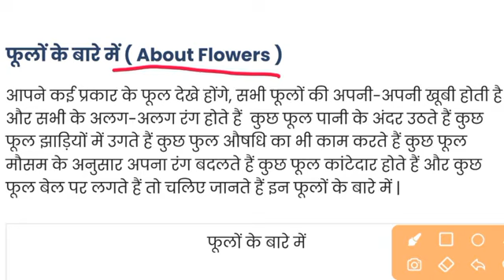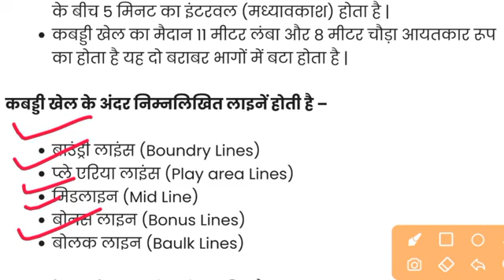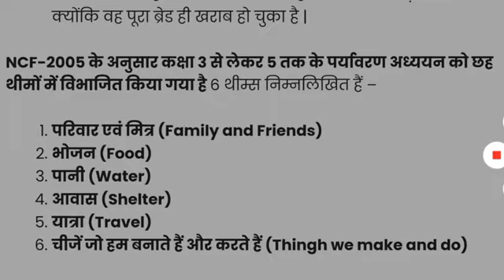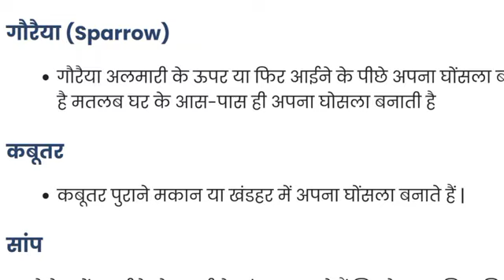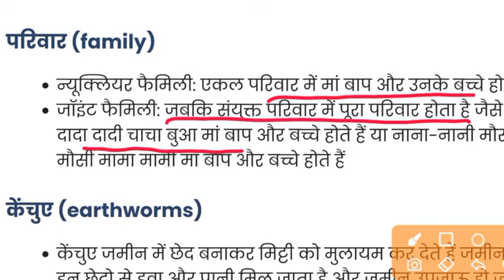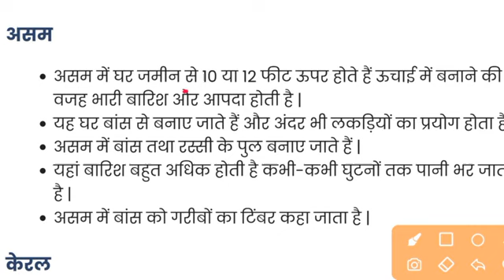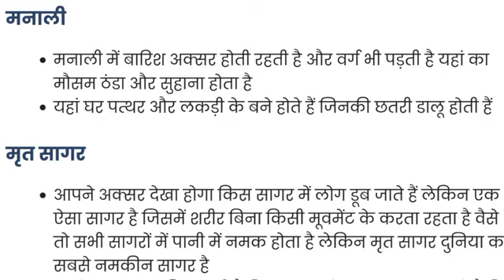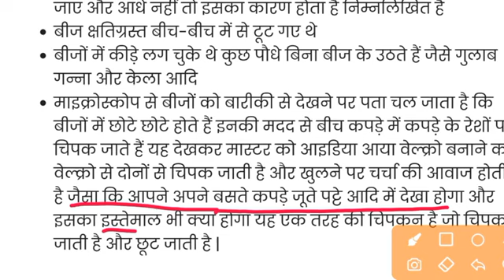CTET AUGUST 2023🔥| NCERT Based EVS Special Class